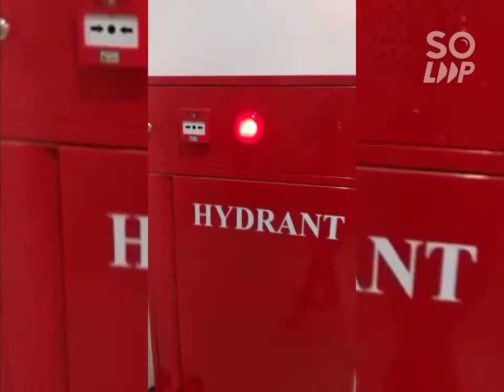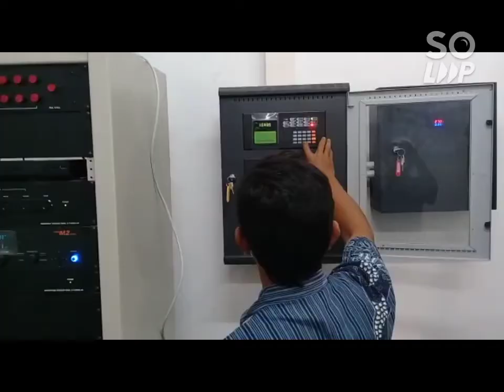Tes Heat Detector dan Smoke Detector, Integrasi Fire Alarm ke Fire Announcement Sound System